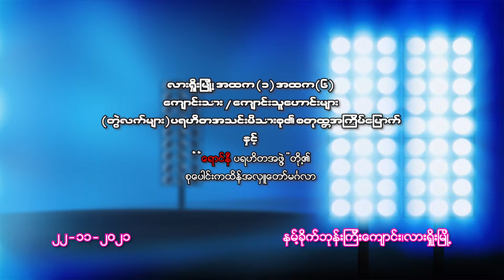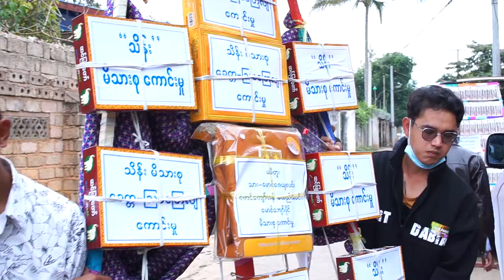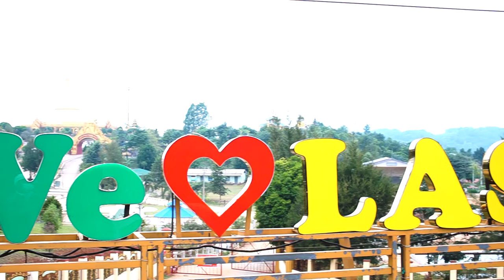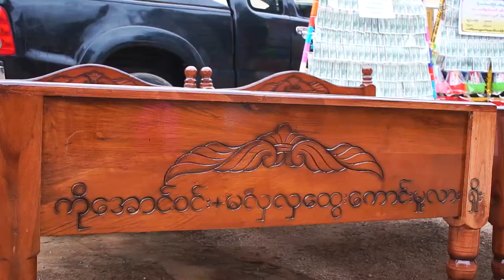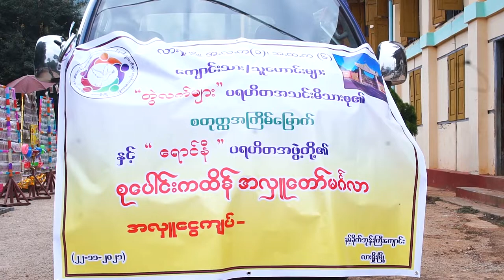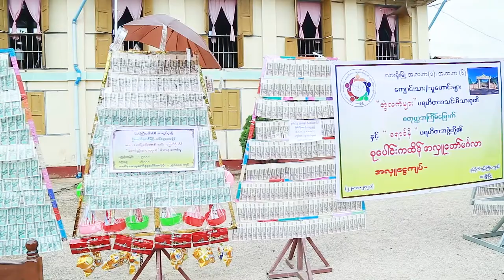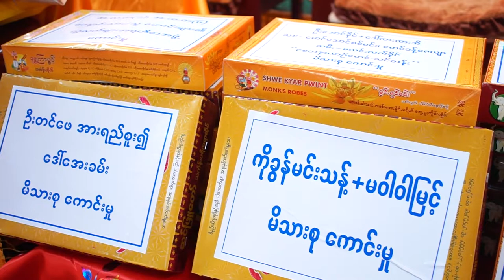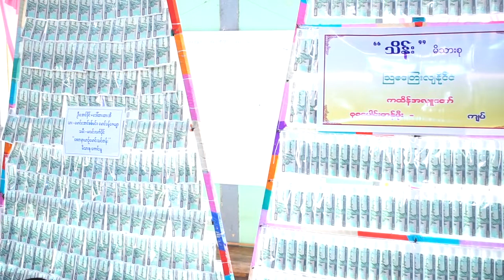Lashio State(6)Hight school old student Myanmar Bonkatain memory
အထက  ၆ ကျောင်းသားကျောင်းသူဟောင်းများ နှင်.တွဲလက်များ ပရဟိတ ရောင်နီ ပရဟိတ တို.၏ကထိန်အလှုတော် နမ်.ခိုက်ကျောင်းလားရှိုး
2021